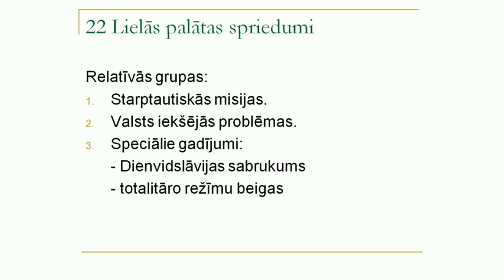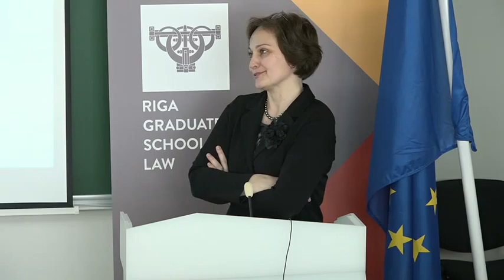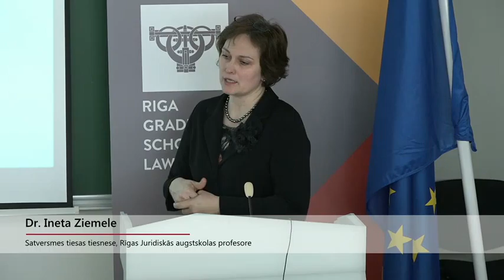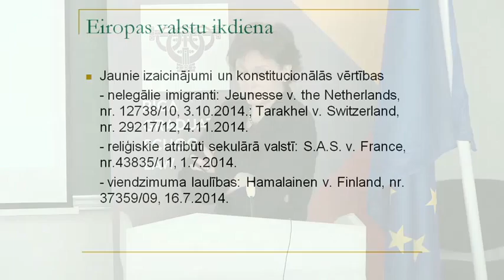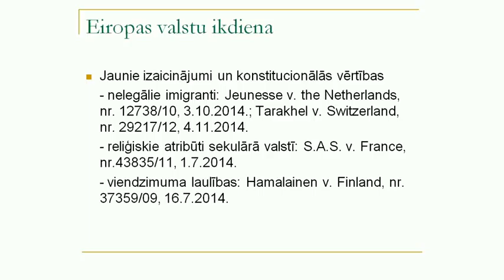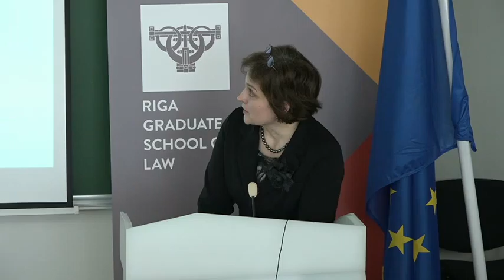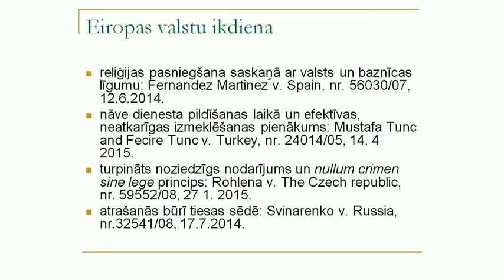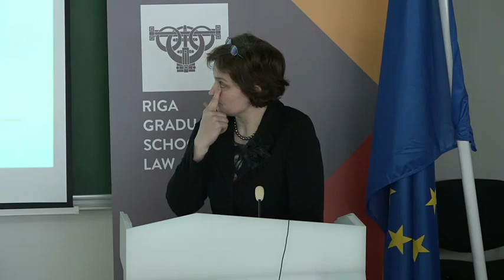Eiropas Cilvēktiesību tiesas prakses attīstība: Ikgadējā cilvēktiesību diskusija 2015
Pirmdien, 2015. gada 1. jūnijā, Rīgas Juridiskajā augstskolā (RJA) notika ikgadējā diskusija par Latvijai aktuālajiem cilvēktiesību jautājumiem, ko organizēja RJA ar Ārlietu ministrijas atbalstu. Diskusija izpelnījās lielu interesi no juristu, advokātu, tiesnešu, valsts pārvaldes un nevalstisko organizāciju pārstāvju, politikas veidotāju un jomas profesionāļu puses, pulcinot vairāk kā 100 interesentus.

Uzrunas tēma: Eiropas Cilvēktiesību tiesas prakses attīstība

Runātāja: Dr. Ineta Ziemele, Satversmes tiesas tiesnese, Rīgas Juridiskās augstskolas profesore